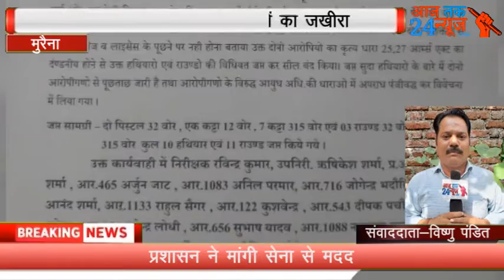लोकेशन मुरैना र्विष्णु पंडित सल म्बाह पुलिस ने पकड़ा हथियारों का जखीरा एं- पुलिस अधीक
लोकेशन मुरैना
रिपोर्टर विष्णु पंडित
स्लग अम्बाह पुलिस ने पकड़ा हथियारों का जखीरा

एंकर- मुरैना पुलिस अधीक्षक ललित शाक्यवार निर्देशन में मुरैना जिले में अवैध हथियार एवं शराब तस्करों के खिलाफ एक अभियान चलाया जा रहा है उसे अभियान के अंतर्गत अंबाह पुलिस ने मुखबिर की सूचना पर हरीश चंद पुरा नहर रोड पर अवैध हथियारों की तस्करी की सूचना अंबाह पुलिस को प्राप्त हुई। उस पर से पुलिस ने कार्रवाई करते हुए दो आरोपी एक खेत में पीला थैला लिए खड़े थे और पुलिस को देखकर भागने का प्रयास कर रहे थे अंबाह पुलिस ने चारों ओर से घेराबंदी कर पकड़ने में सफलता अर्जित की है पकड़ने के बाद पुलिस ने थैले की तलाशी ली। तो उसमे  अवैध हथियारों का जखीरा मिला उसमें दो पिस्टल 32बोर की आठ कटा 3 15 बोर के 11 राउंड जब किए हैं दो आरोपियों को पकड़ने में सफलता अर्जित की है दोनों आरोपियों के ऊपर पुलिस ने 25 27 आर्म्स एक्ट का मामला दर्ज कर आरोपियों से पुलिस पूछताछ में जुटी हुई है
बाईट- ललित शाक्यवार पुलिस अधीक्षक मुरैना